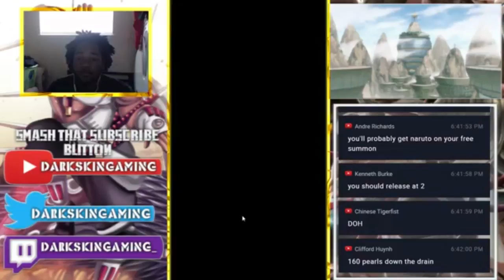I PULLED 4 SASUKE'S & 1 NARUTO! THE ULTIMATE 2ND ANNIVERSARY SHOWCASE! NARUTO BLAZING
Title: I PULLED 4 SASUKE'S & 1 NARUTO! THE ULTIMATE 2ND ANNIVERSARY SHOWCASE! NARUTO BLAZING

*Links:

[DISCORD] I deleted it. People are so petty.
[PSN] Jamar_Jets